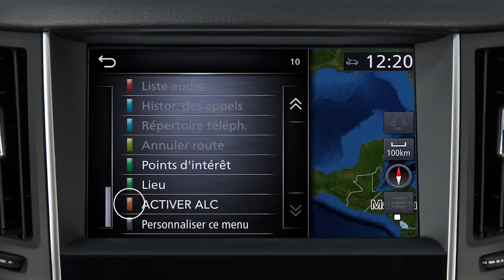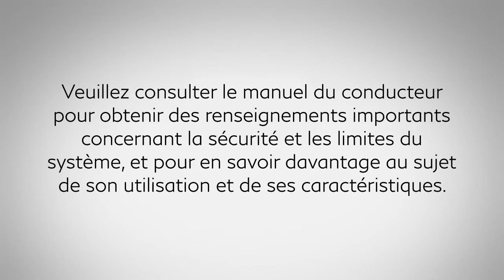2020 INFINITI Q60 - Contrôle actif du volant (le cas échéant)